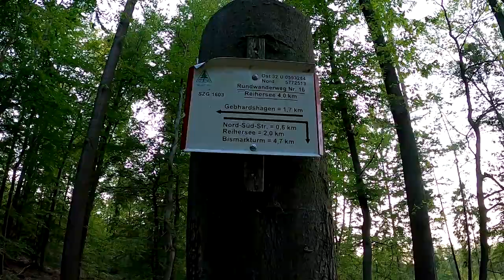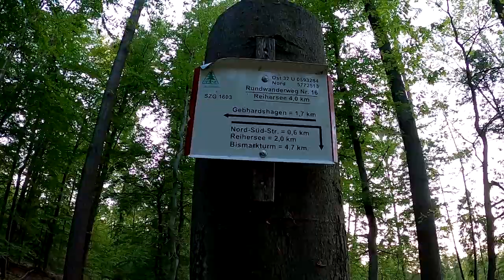Teil 2 / Mit dem E-Bike in den Wald über Stock und Stein..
Hallo ihr Lieben was für ein schöner Wald und ich bin mitten drin..Euer Peter